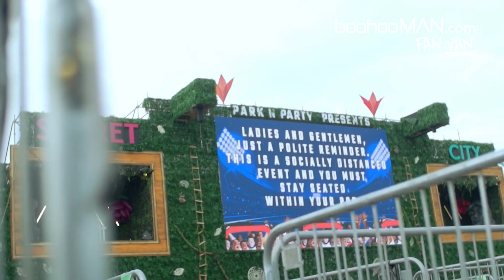IT'S COMING HOME - boohooMAN FAN VAN ep.2 with Denz + Renz | England vs. Germany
Introducing our newest series ‘boohooMAN FAN VAN’, where we travel to different football fan hotspots to watch the England games and interview fans in real time as the game unfolds. Expect the best football fan reactions, drunken antics, unexpected appearances and challenges to win boohooMAN football t-shirts...

Today’s hosts are everyone's favourite YouTubers Denz and Renz. This week we're in Manchester, as we interview the public about the England vs. Germany game, their match predictions, post match analysis and if they think it's coming home (of course it is).

Another W means we're one step closer to... IT'S COMING HOME